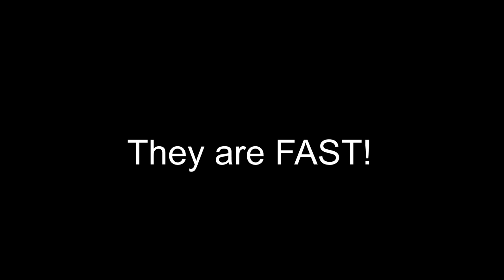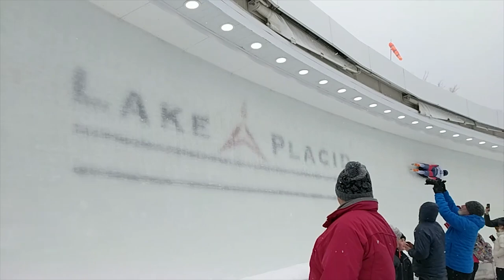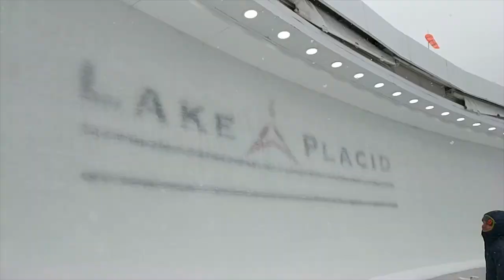BOBSLED & SKELETON RACING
We watched some Bobsled and Skeleton racing at the Olympic Sports Complex in Lake Placid.

We are a family of 5 in the Adirondacks of New York State, starting to document our lives and sharing it on here with you. We are Zach and Clarissa and we have two girls, Samantha (7) and Charlotte (4), and a baby boy Zane. Sam really enjoys doing videos and is a real ham when she is on. Charlie is in the process of figuring things out which is a blast to watch. Zane is still brand new.